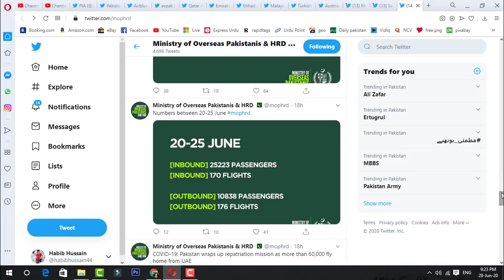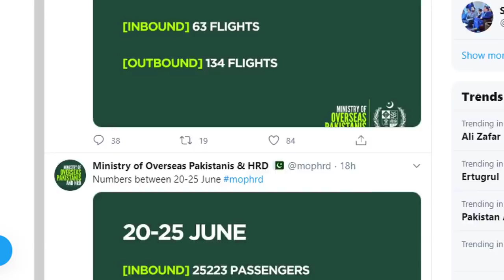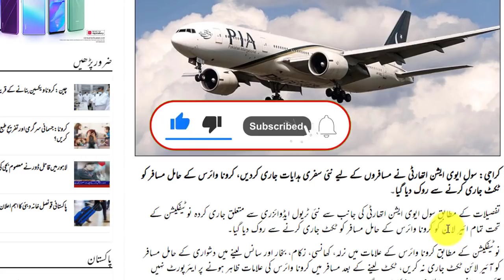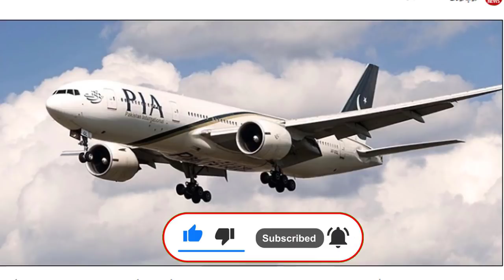The Civil Aviation Authority has Issued New Travel Instructions For Passengers